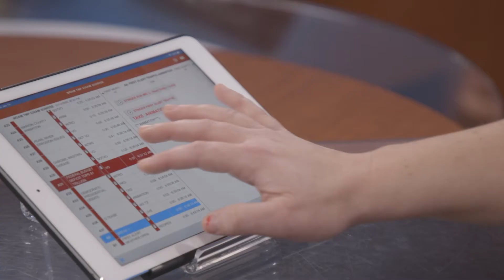WDAM Promo - WDAM 7 Sunrise - New Day (:30)